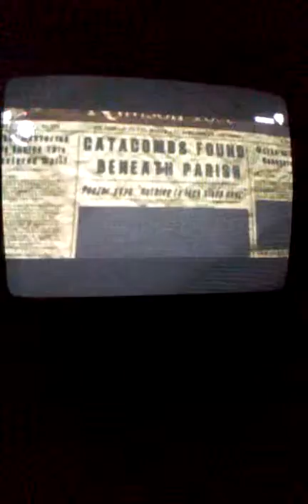KDMiles:The Evil Within-Pt.18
Spitters??. grodey...